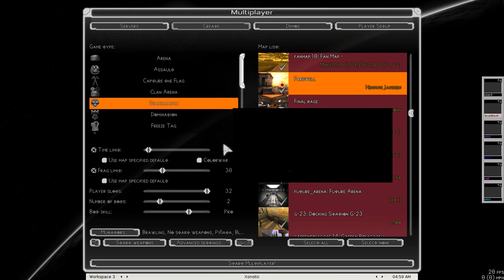Xonotic: ChaosEsque Anthology (Let's Play)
Here is a silent video recording of some gameplay.

There is a direct download link on that page.